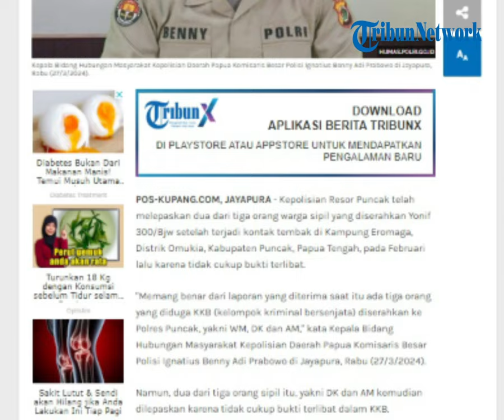Polres Puncak Melepas Dua Warga Sipil Terduga KKB Papua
POS-KUPANG.COM - Kepolisian Resor Puncak telah melepaskan dua dari tiga orang warga sipil yang diserahkan Yonif 300/Bjw setelah terjadi kontak tembak di Kampung Eromaga, Distrik Omukia, Kabupaten Puncak, Papua Tengah, pada Februari lalu karena tidak cukup bukti terlibat.

"Memang benar dari laporan yang diterima saat itu ada tiga orang yang diduga KKB (kelompok kriminal bersenjata) diserahkan ke Polres Puncak, yakni WM, DK dan AM," kata Kepala Bidang Hubungan Masyarakat Kepolisian Daerah Papua Komisaris Besar Polisi Ignatius Benny Adi Prabowo di Jayapura, Rabu.(POS-KUPANG.COM, Agustinus Sape)

Artikel ini telah tayang di Pos-Kupang.com dengan judul Polres Puncak Lepas Dua dari Tiga Warga Sipil Terduga KKB Karena Tak Cukup Bukti,